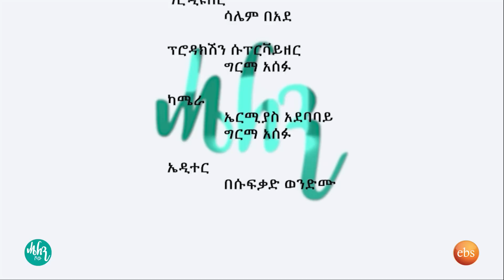"ልጆችን ለማስተማር ከሚወጣው ክፍያ ይልቅ ባለማስተማር የሚወጣው ወጪ በጣም በልጦ ይገኛል" ቅድመ 1ኛ ደረጃ ትምህርት ምን መምሰል አለበት? /HELEN SHOW